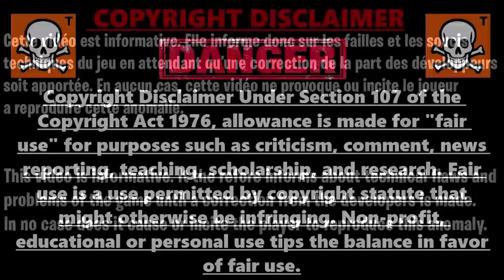GLITCH XP ILLIMITÉ FORTNITE CHAPITRE 3, COMMENT GAGNER 500 000 XP PAR MINUTE SUR FORTNITE CHAPITRE 3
▬▬▬▬▬▬▬ • BIENVENUE 😍 • ▬▬▬▬▬▬▬

▬▬▬▬▬▬▬ • PARTENAIRES 💪 • ▬▬▬▬▬▬▬

👉StealthGamer:
"SOISCOOLMEC"
"STRIKESOISCOOL"

TikTok "SoisCoolMecYTB"
👻Snapchat "soiscoolmec"

.▬▬▬▬▬▬▬ • TOP DON 💰 • ▬▬▬▬▬▬▬

▬▬▬▬▬▬▬ • MUSIQUE OUTRO 🎵 • ▬▬▬▬▬▬▬